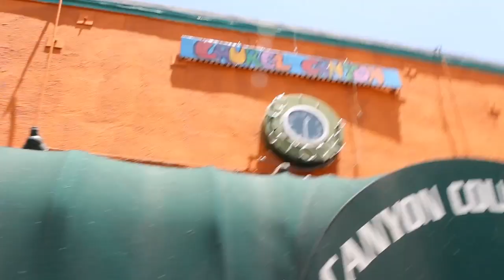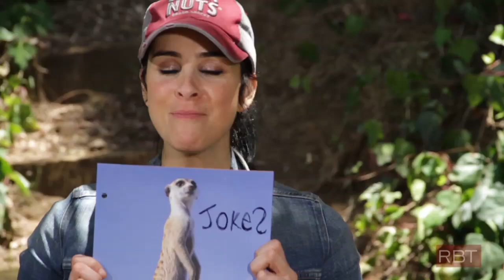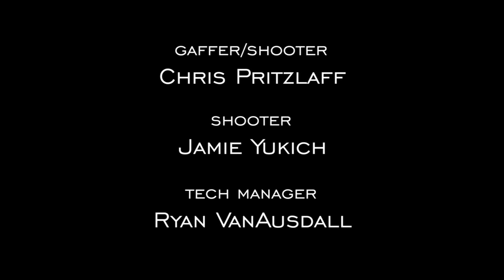Sarah Silverman in Episode #8 | Red Band Trailer | L/Studio created by Lexus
Craving Silverman

Sarah shows Diablo her beautiful, indomitable spirit while discussing
sexism in the industry and how no one acknowledges that Steve Martin
is hot.

Sarah Silverman in Episode #8 | Red Band Trailer | L Studio Presents